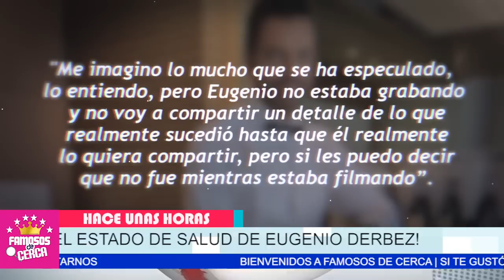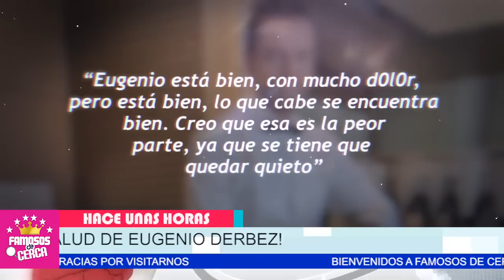🎚️ 😭 ¡ Alessandra Rosaldo 𝗥𝗢𝗠𝗣𝗘 𝗘𝗟 𝗦𝗜𝗟𝗘𝗡𝗖𝗜𝗢 Del 𝗖𝗥𝗜𝗧𝗜𝗖𝗢 Estado De Eugenio Derbez ! 🖤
Se le complican las cosas al actor Eugenio Derbez, su esposa revela detalles.

 BIENVENIDOS!!!
chismes de farandula
escandalos
De primera mano
noticias
famosos mexicanos
mexico
el gordo y la flaca
estados unidos
farandula 2021
entretenimiento
farandula mexicana
chismes de famosos 2022
ventaneando
famosos
un nuevo dia
espectaculo
Hoy